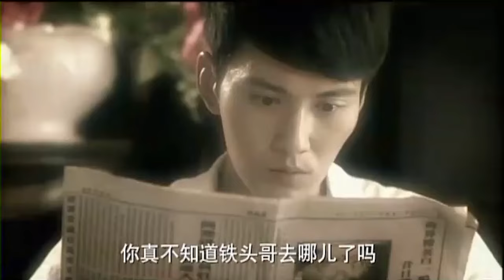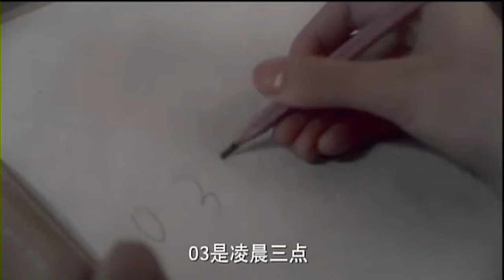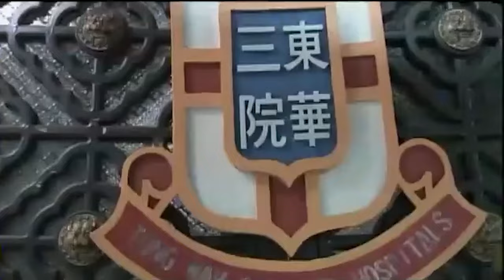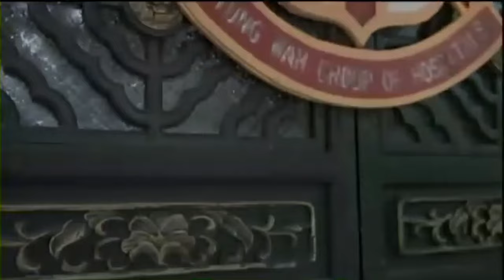【精彩谍战剧】密网猎手 25 | 卧底出任务被抓，杨烁赶赴千里实施营救行动（杨烁/王丽坤）